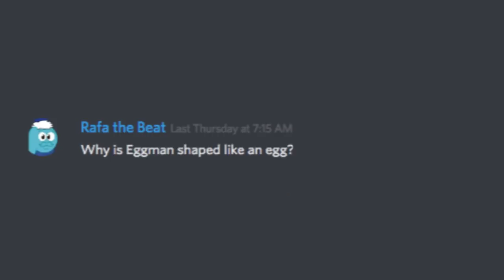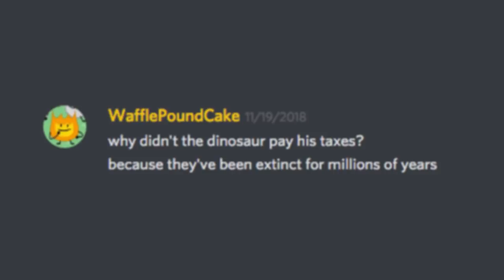"sekoJ"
Got Stuff You'd like to Send? Send it to:
P.M. Seymour